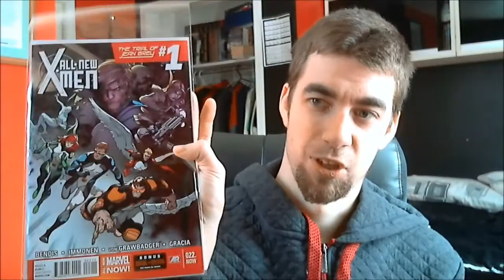Comic Book Pull List Haul Jan 22 2014